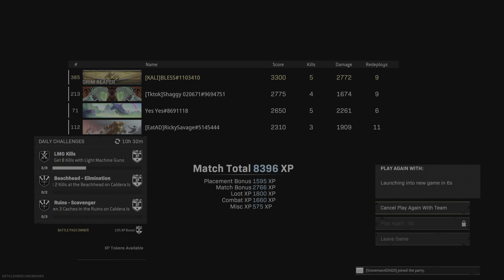Call of Duty: Modern Warfare_20220915174705